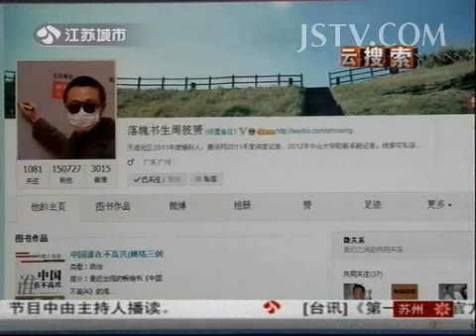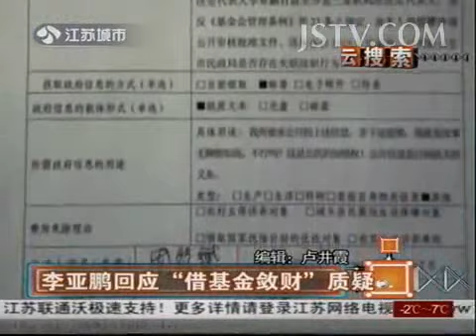新闻聚光灯 李亚鹏回应"借基金敛财"质疑 131223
vl&list=PLT0Hw1fuNFeIwKBkFuEETOxBG00cEg7LL